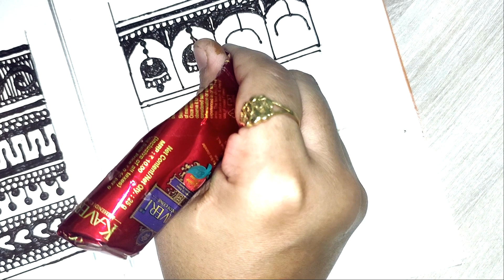Back Hand Mehndi Design | New Mehndi Designs | Front Hand Mehndi Designs | Latest Mehndi Design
NOTE: All content used is copyright to "Maira Creations". Use or commercial display or editing of the content without proper authorization is not allowed.